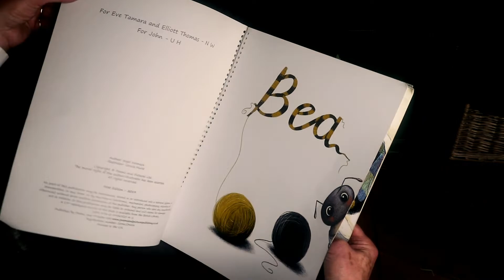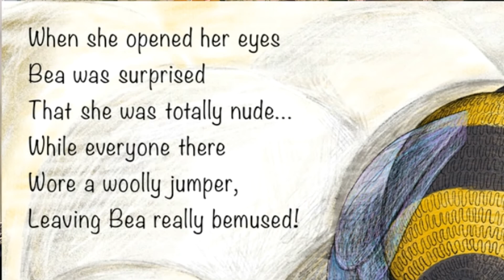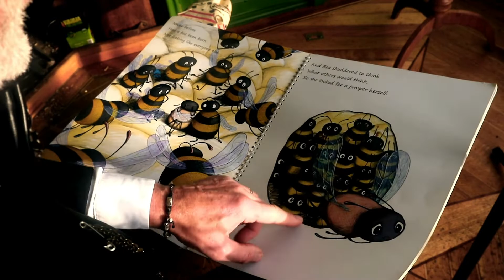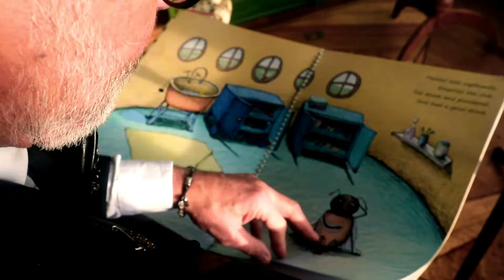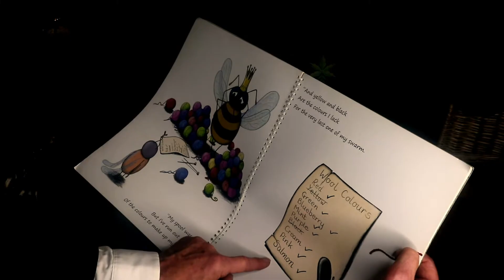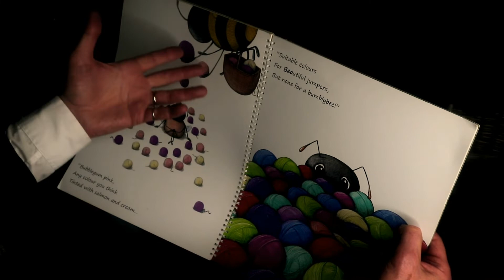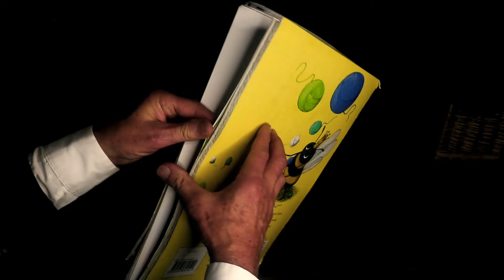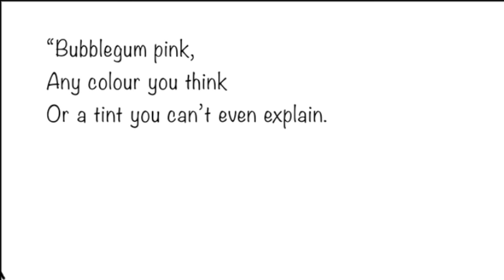BEA - the full story, by NIgel Womack (2-6 years) - A bumblebee called Bea is born differently...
A bumblebee called Bea is born differently – she has no black and yellow striped woolly jumper!  And the Queen Bee is so CROSS!  What is Bea going to do?

Nigel Womack's children's book 'BEA' won the 2020 People's Book Prize for Children's Literature.

You can buy your own copy of ‘Bea’ from selected bookstores, and on line: